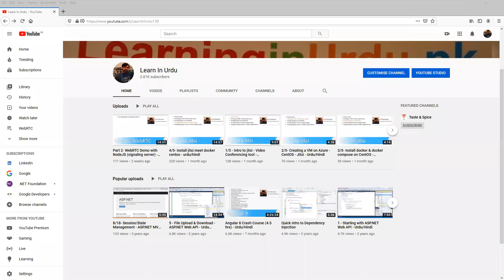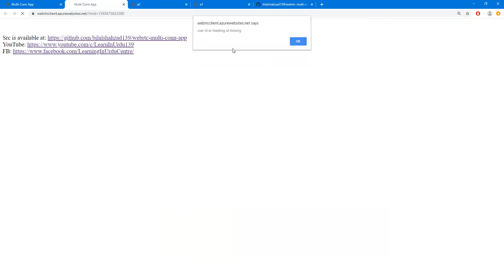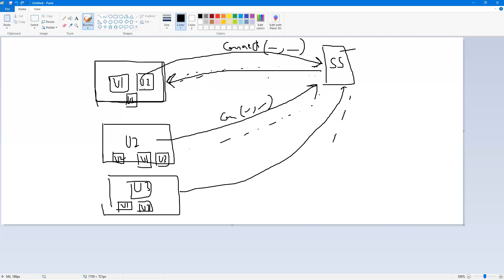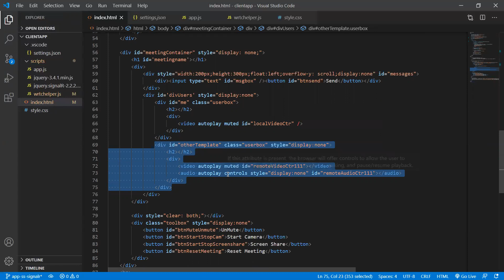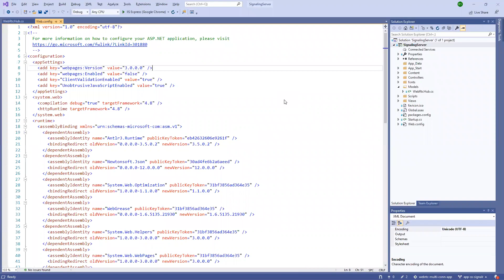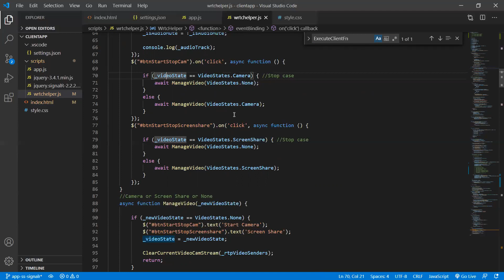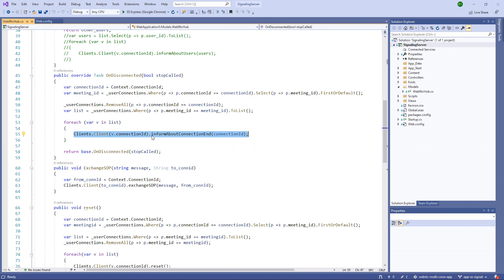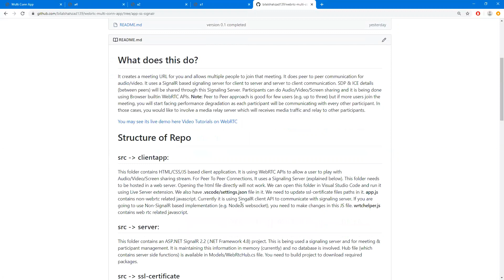Part 3 - WebRTC Multi Peer App - Urdu/Hindi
In this video, we'll understand how to create a multi peer (more than 2 users) application in a meeting. This is using ASP.NET SignalR (Web socket based) as Signaling Server.
Main features of this application
- Multi meeting support
- Audio/Video/Screen Sharing via WebRTC APIs
- Rea ltime chat support in meeting